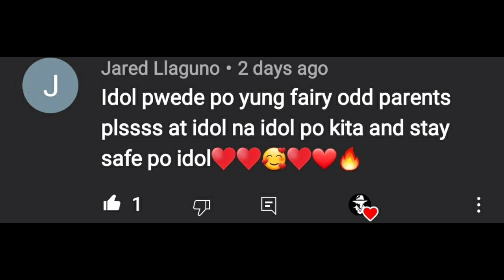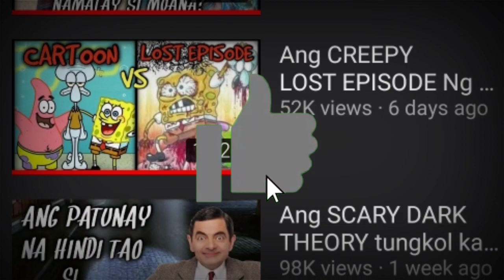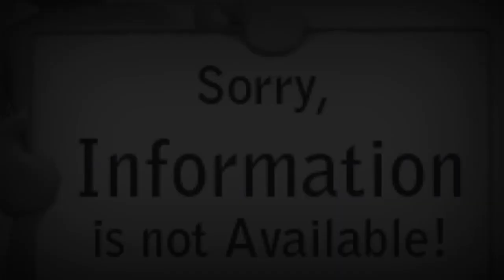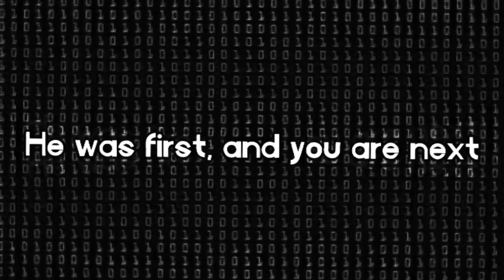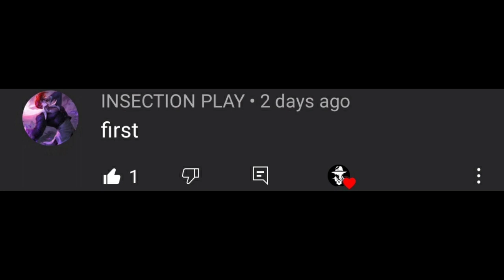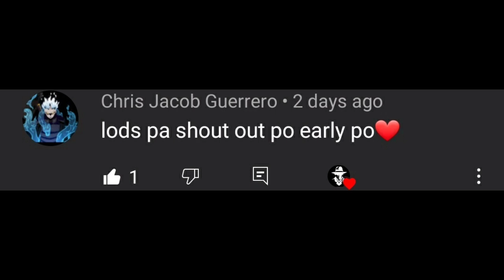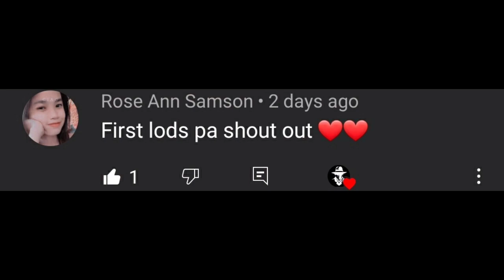Ang CREEPY LOST EPISODE Ng FAIRLY ODD PARENTS | TIMMY'S TRUE LIFE STORY | Dokumentador